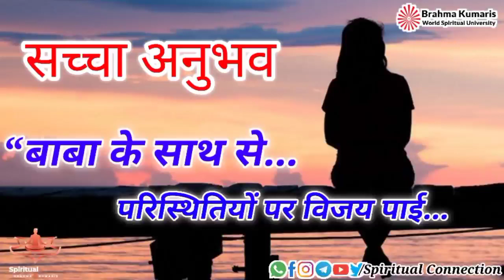सच्चा अनुभव... बाबा के साथ से... परिस्थितियों पर विजय पाई...